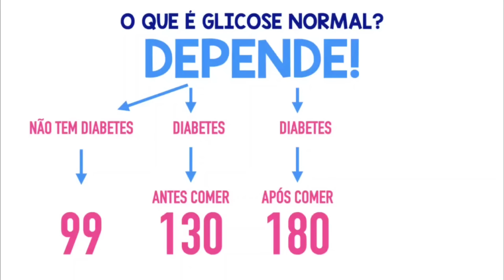REVELEI O NÍVEL IDEAL DE GLICOSE PARA SEU TIPO DE DIABETES!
Participe do Curso Intensivo em Diabetes, evento gratuito e online dos dias 11 a 13 de fevereiro